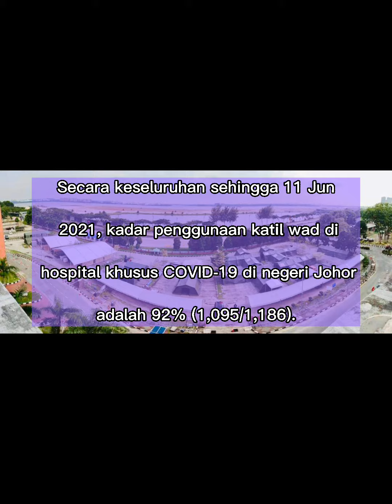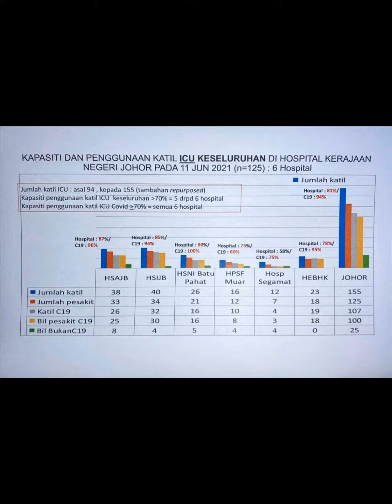Hospital Medan ATM di Hospital Sultanah Aminah Johor Bahru